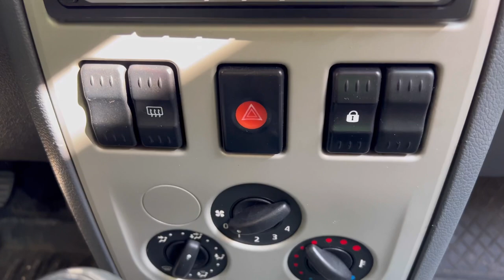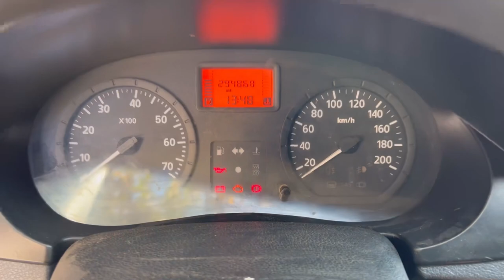Dacia Logan by Renault (1.5 dci) 300.000km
Dacia Logan 1.5dci 300.000km